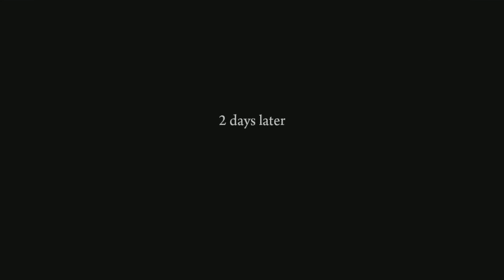Mafia II part 6 Chapter 6 Time well spent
This is the Sixth episode of the new Mafia II: definitive edition walkthrough today we will be playing Chapter 6 Time well Spent